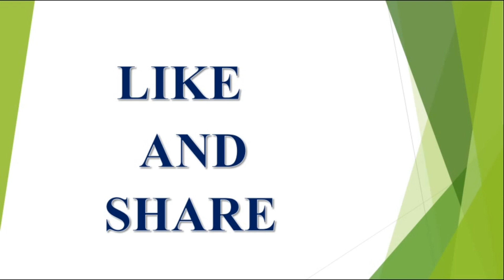Weekly Rasi Phalalu 2018 in Telugu||Kanya Rasi||వార ఫలాలు||రాశి||V Prasad Health Tips In Telugu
2018 ,వి ప్రసాద్ హెల్త్ టిప్స్ ఇన్ తెలుగు , V Prasad Health Tips In Telugu, Mesha Rasi (Aries Horoscope)

teluguastrology teluguhoroscope telugupredictions latest 2023,2024,2025 rashi phalalu in Telugu, Finacial problems, Latest